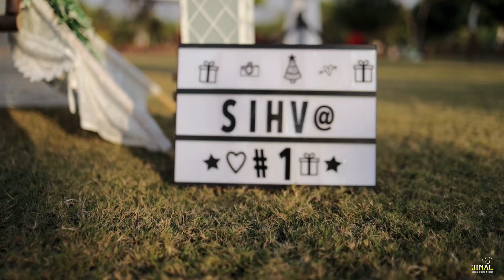FIRST BIRTHDAY | PRE BIRTHDAY SHOOT | SIHVA | BABY BOY SHOOT | CAKE SMASH